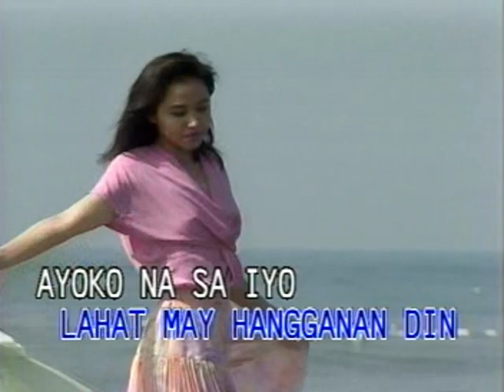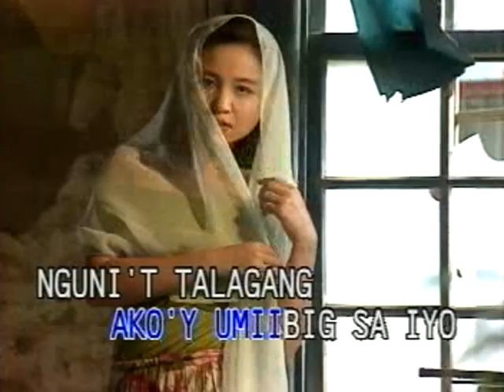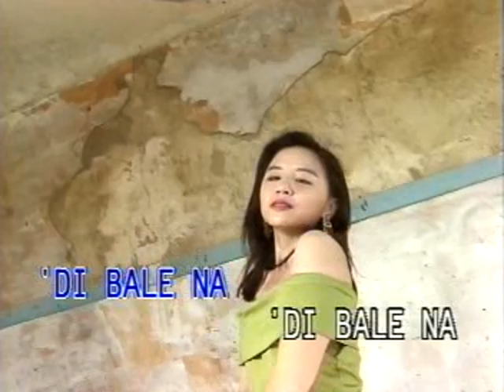Ayoko Na Sa 'Yo - Video Karaoke (Dyna)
Title: Ayoko Na Sa 'Yo
As popularized by: Pol Enriquez
Writer: Rey Valera
Year: 1978
Original Song Spotify Link:

Video material copyright by Dyna Products, Inc.